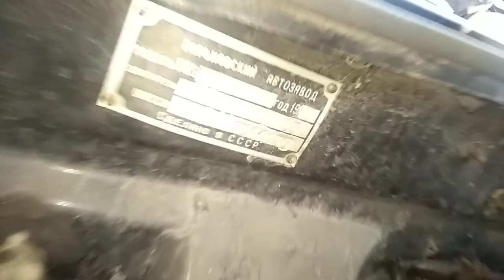СТАРЫЕ МАШИНЫ..продолжение по АУДИ 100,.РАБЧИЙ ДЕНЬ в АВТОСЕРВИСЕ